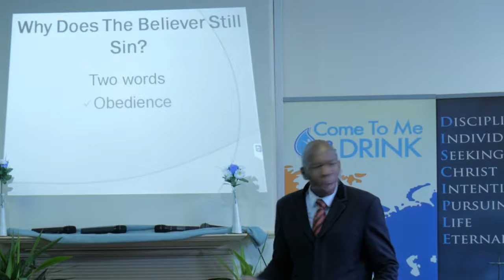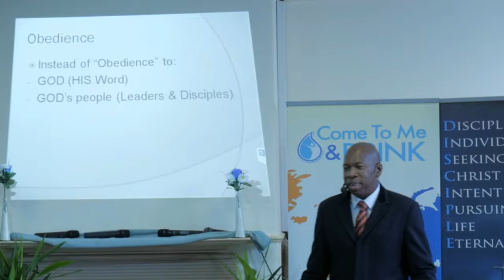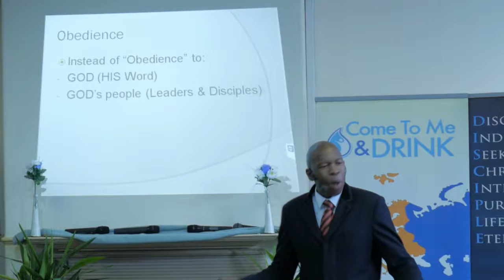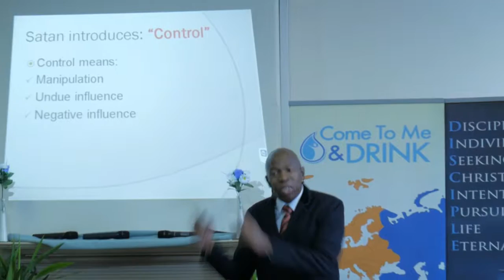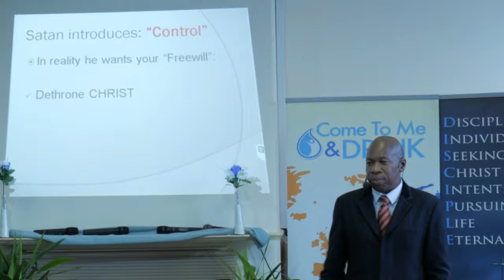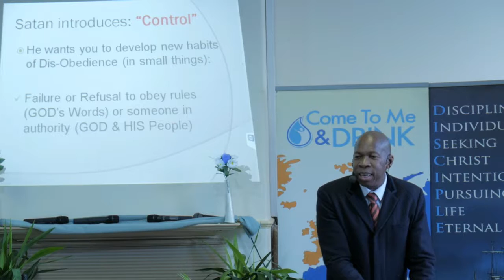Why believers still sin - by Pastor Boomy Tokan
This was a message preached at NICC Plaistow' Sunday's service on 4th  of September, 2016.